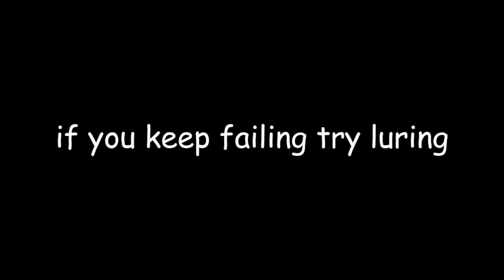how to kill people that is using ff in bloody playground